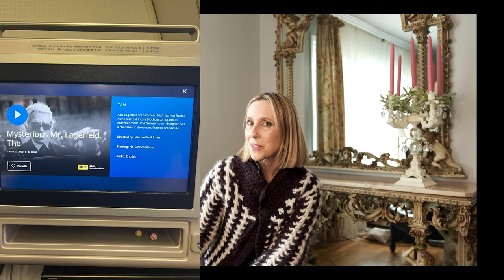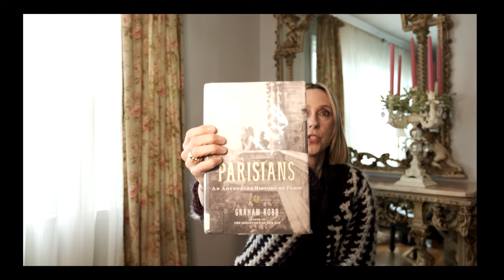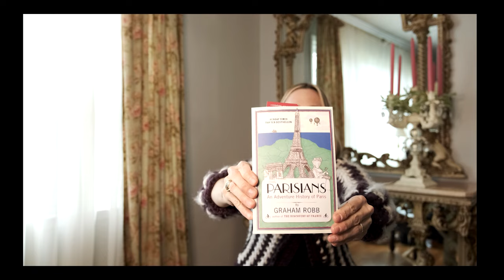Paris Quiet Luxury Brands: Episode 45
On today’s episode of Boboleros I share my Paris Quiet Luxury shopping discoveries.

Handbags, shoes, perfume.

I loved going to Paris this month and discovering some of these brands I never heard of in the US.

They share an aesthetic of classic styles, artisan craftsmanship at reasonable prices.

I also share some wonderful restaurant experiences.

This is not the typical kind of podcast I usually do (ie--no knitting content) but I hope you will enjoy going down the rabbit hole of ‘la-la land’ (as Paris does, oh so well) with me.

I’m Margaret, a classical pianist, yarn dyer and knitter. Sometimes I’m lucky enough to have my 20 year old daughter Maia join the podcast.

On this show you’ll find conversation about knitting, inspiration from the world of classical arts, fashion, travel, books--and general drippings from the brain pan.

Gather around and enjoy. So happy to welcome you to this little corner of the internet.

Timestamps:
00:00-18:00 Handbags
18:00-30:00- Shoes
30:00-49:00 Perfume and Restaurants

Shop the Louvre Collection at boboleros.com

WHAT I’M WEARING: Coco Bolero: (Yarn and pattern on Boboleros.com)

MENTIONED:
Guibert
Ateliers Auguste
Bobbies
Polene
Carel Shoes
Manfield Shoes
L’Artisan Perfumeur
Theirry Lasry Sunglasses
Brasserie Vagenende